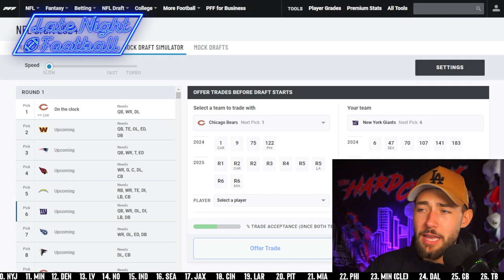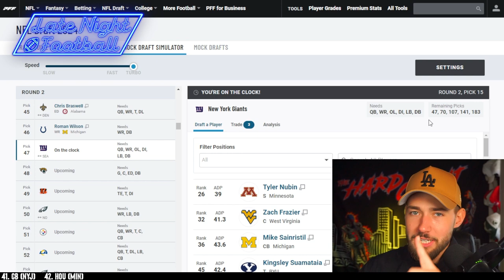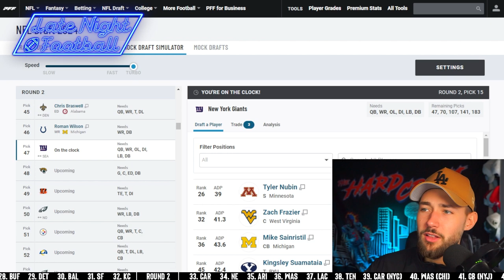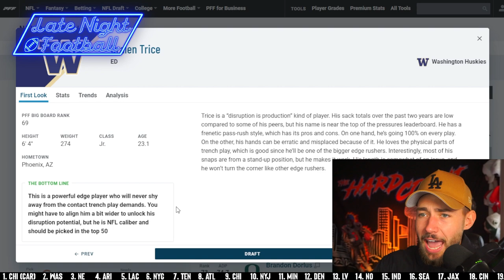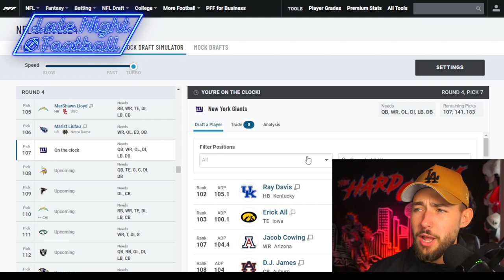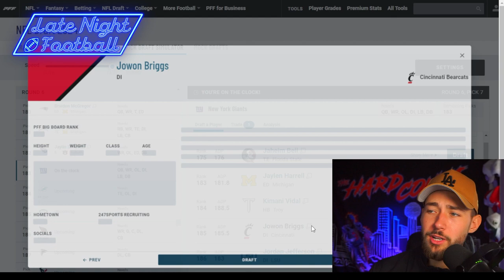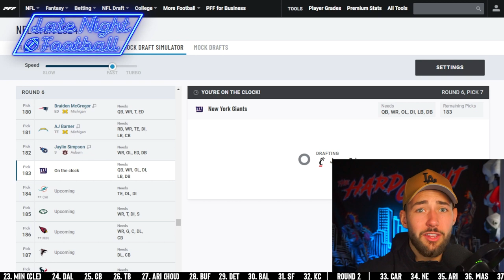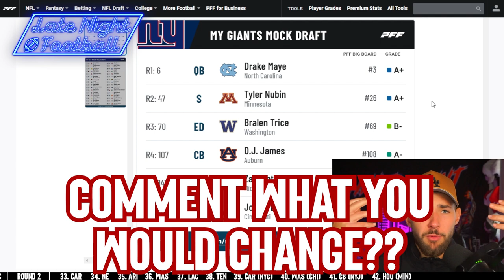How the New York Giants Win the NFL Draft: 7 Round Mock Draft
Today Cade uses his Couch GM Skills to construct the best rookie class possible for the New York Giants.

0:00 - Howdy everyone / Intro
0:18 - Round 1
1:19 - Round 2
2:16 - Round 3
3:42 - Round 4
4:43 - Round 5
5:25 - Round 6